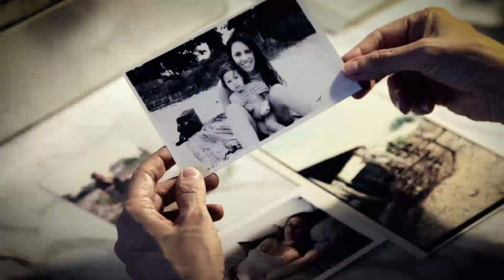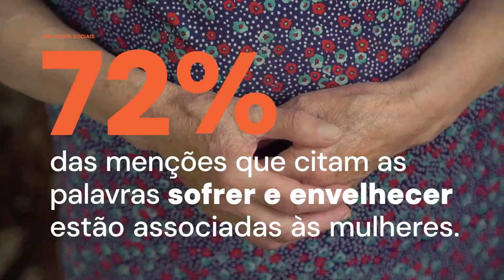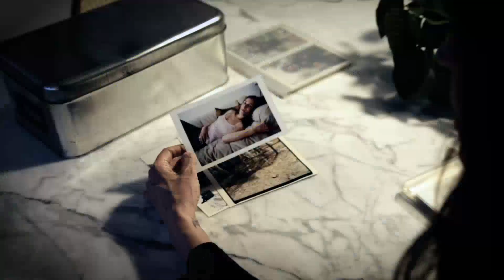O Futuro é Elas 45+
Quais as dificuldades as mulheres vivem na pele, quando envelhecem em uma sociedade obcecada pela juventude e quais outros imaginários podemos construir sobre amadurecimento?